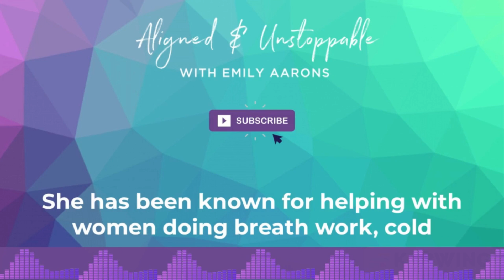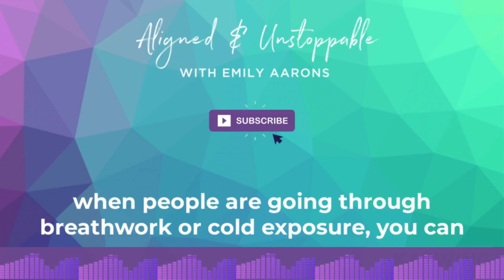Exploring Breathwork and Cold Exposure with Kristin Weitzel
Happy Podcast Tuesday!

If you’ve been following me on Instagram, you may have seen me taking some ice baths lately.

No, I’m not trying to torture myself.🥶 I’m always interested in biohacking and ways to optimize my health.

I invited Kristin Weitzel to the podcast this week because she is so knowledgeable about breathwork and cold exposure – but in such a way that she feels it can give you a greater capacity for life.

If you don’t expect breathwork and cold exposure to be about female empowerment, then you haven't met Kristin!

She is on a mission to help women optimize their health so they can go out into the world and "win their dreams." She shares how you can start with as little as 15 seconds a day of "awareness breathing".

She truly believes you can breathe yourself into a better-feeling life and I can’t wait for you to listen to this one!

IN THIS EPISODE:

💜 The importance of breath and how it can help you feel better, think more clearly, create more confidence, and have a greater capacity for life.

💜 My story of the “Ice, Ice, Ladies” polar plunge (stepping outside my comfort zone!)

💜 Kristin shares how she got into breathwork and how learning to breathe differently really changed the trajectory of her life, in addition to the health benefits she discovered.

💜 Kristin’s pivotal experience with Kapser in a breathwork class that allowed her to grow.

💜 How breathwork works with cold exposure.

💜How to start bringing awareness to your breath in as little as 15 seconds a day.

💜 I share my experience with cold baths and the “ice, ice, ladies” polar plunge group and why now.

💜 What to do if you want to increase your cold exposure but are struggling with it.

Share with anyone who you think could benefit from this powerful conversation.

🌟 For LIVE and on-demand energy healings that clear your blocks and align you to more abundance join Mastery & Ascension

Want to enhance your intuitive abilities? The fastest way to develop your intuition is to practice. to learn about Intuition, Akashic Records, and more!